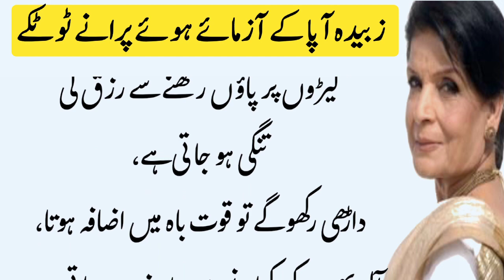Zubaida apa k Totky ny dhoom macha di [Sonehri Batien] Aaj Ki Achi Baat [Golden Words] new Urdu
your Research 👇🔍⬇️
desi totkay,
ubqari totkay, pak totkay
totkay for hair,
 doctor bilqees k totkay
 bal girny k totkay in urdu,
urdu totkay,
totkay in urdu for health,
 gharelu totkay
, totkay hi totkay totkay,
ubqari wazaif totkay,
 Desi totkay for face,
 Bacho k liye Urdu totkay,
Desi totkay for skin,
 Gharelu totkay New totkay,
 Face tips for health,
 Zubaida apa k totkay,
Phatkari,
Easy totkayHakeem luqman,
 Face totkay, Desi totkay pdf,
Healthy Tips
Life Change Urdu Totky
Dodh Men Haldi Dal
Kr Chahary Par Lagany Sy
urdu amazing quotes,
 Urdu quotes, quotes,
 Islamic quotes,
Hakeem Luqman Totkay
 Hakeem Totkay,
Islamic Totkay,
 Urdu Totkay, Aqwaal,
Islamic Aqwaal ghar k Totkay,
Hakeem Luqman's tricks
for women, women k Totkay,
women k islamic Totkay,
 Urdu amazing quotes amazing quotes, best urdu quotes, Adab ghar,
Adab, Totkay
Zubaida Apa Totkay,
zubaida apa ka totka,
Zubaida Apa, Totkay
, masala tv zubaida aapa totka
Manicure and Pedicure at Home,

Haqeem Luqman k Nayab Totky|| Asan Gharuolo Totky|| Achi batain|| kitchen Tips||Mufeed Totky

Wazan Say Mard Ki Pehchan |Identify Man By Weight |Aj ki achi bat lurdu think

H Naam Wale Log kaise hote Hain Urdu maloomat [golden wordslurdu think